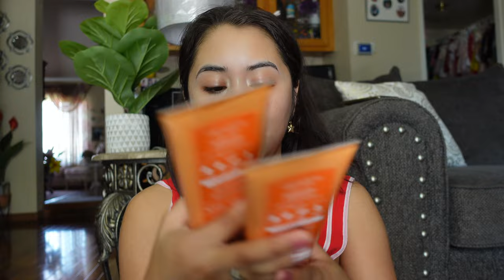SMELL GOOD FOR FALL | Bath and Body Works Fall Haul | Smell Good Fall Scents 🌻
HELLO THERE BEAUTIFUL PERSON!

I wanted to share the items that I picked up at Bath and Body Works for the fall! It has been so HOT Lately! I wanted to imagine it is fall! I am so excited for all of these yummy and delicious scents! They are guaranteed to make you smell so good! I love to smell good all day and everyday!

-Stephany ❤️

Classroom 1 Setup:
SETTING UP MY CLASSROOM | High School Classroom Set Up Day 1&2 | Finding Out I had to move AGAIN 🌻

Bath and Body Works:
BATH AND BODY WORKS HAUL 2022 | BATH AND BODY WORKS SWEET SCENTS | BATH AND BODY WORKS FRUITY SCENTS

Wedding Series:
WEDDING SERIES: EPISODE 3: TOURING OUR VENUE | TOUR OUR VENUE WITH US | BOOKING OUR FIRST VENDORS ❤️

My last cook with me:
COOK WITH ME: CHICKEN PESTO PASTA | COOKING SERIES | HOW TO MAKE CHICKEN PESTO PASTA | EASY PASTA 🍝

Night Routine:
GET UNREADY WITH ME | SPEND THE NIGHT WITH ME | NIGHT ROUTINE | DAILY VLOG | WEDDING PLANNING 2022 🌙

Venue Shopping:
SPEND THE DAY WITH ME: LOOKING AT VENUES | WEEKDAY VLOG | GROOMSMEN BOXES | WEDDING SERIES EPISODE 1

Cook with me:
COOK WITH ME: MAKING PANINIS | COOK WITH ME 2022 | EASY MEALS TO MAKE | EASY MEAL IDEAS | 🥪🍞

Day in my life:
VLOG: SPEND THE DAY WITH ME| CLEAN WITH ME | DATE NIGHT | RUNNING ERRANDS | A DAY IN MY LIFE ❤️